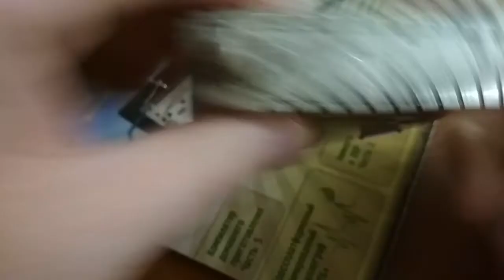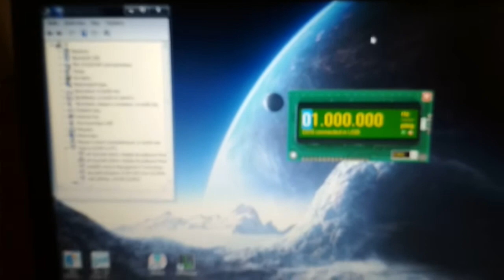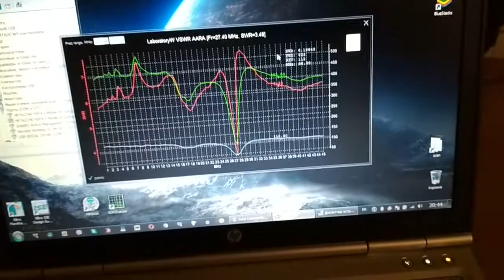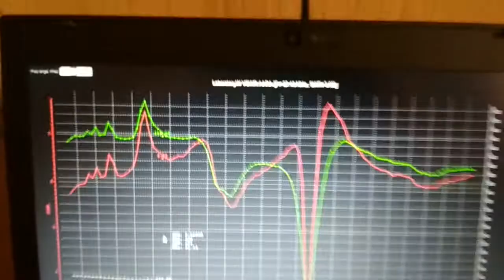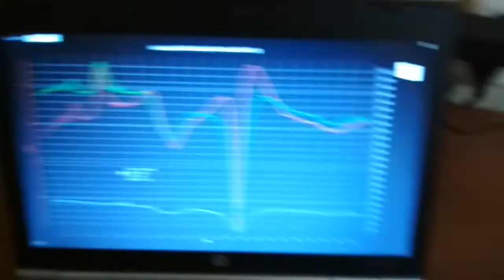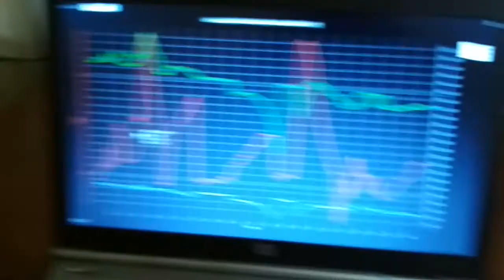Mod DDS. Part II (панорамный КСВ-метр в работе)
Часть 2. Панорамный КСВ-метр (мост по 50 Ом, два АД из LL4148 в SOD-80 из одной партии - расчет на большую амплитуду с QUAD выхода для выведения на линейный участок ВАХ)
Разработчики, эмбеддеры, программисты, радиолюбители и просто любители электроники, приглашаю в исследовательскую группу LaboratoryW